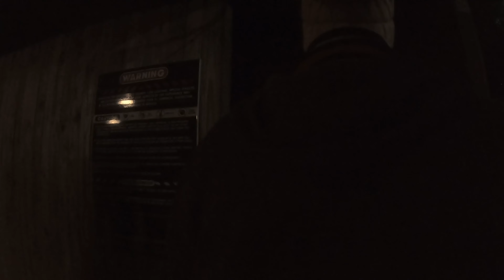Hersheypark Dark Nights: Haunted Coal Mine //The DigiKast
Help us escape the clutches of The Tommyknockers!!
Thanks for checking out The DigiKast!
74% . 111/150

Be like our latest subscriber, Tims General Contracting and More , and join the party!!

Dont forget to travel, have fun, eat well, be safe, and search for deals!
Peace up in the grill, Love the world!

74% . 111/150

Check out our audio podcast where we talk about all the stuff that we didnt have enough footage for on camera. You can do Q & A with us, and hear a bunch of cool tunes while youre at it!

Would you like to buy us an energy drink?
Let us know your favorite drinks and snacks too!

Don't forget, we have a facebook page too!
It's kinda like a mashup of out instagrams and a little bit of a peek behind the scenes. Come check us out and give us a follow!